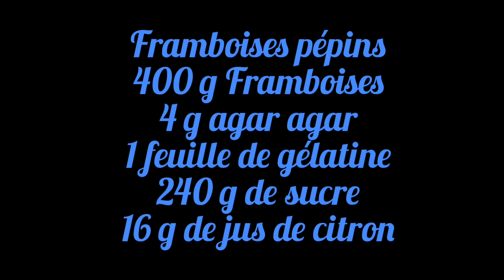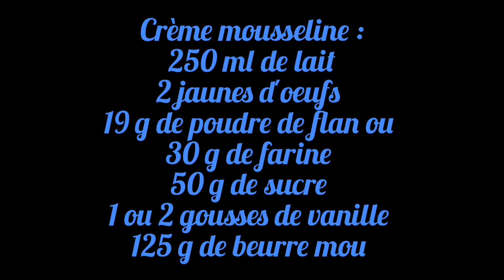Macaron Saint Valentin